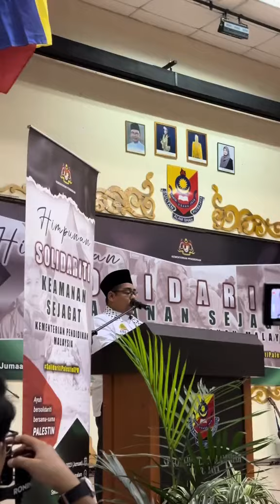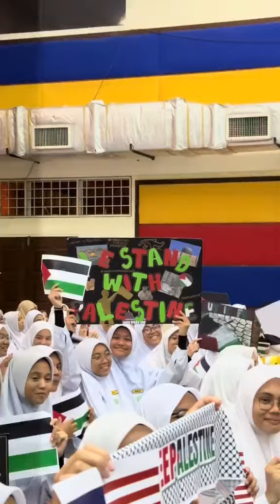DEMI PALESTINA, JANGAN PERNAH LETIH BERDOA